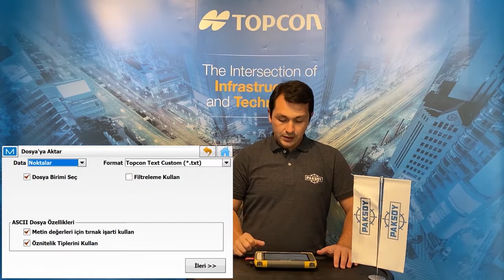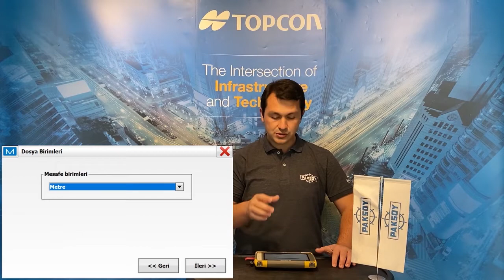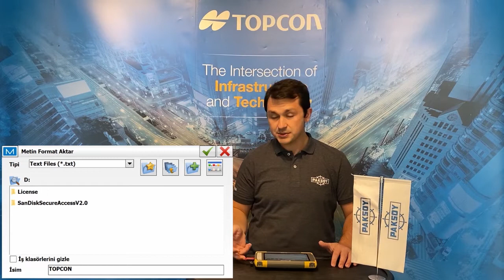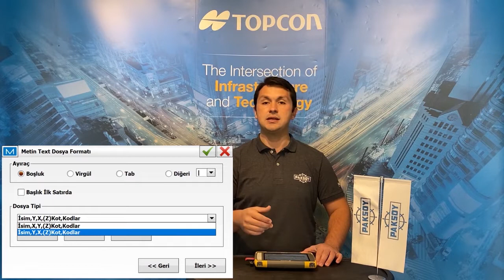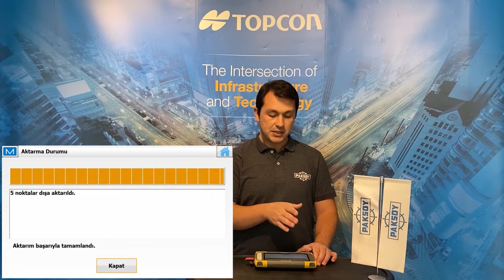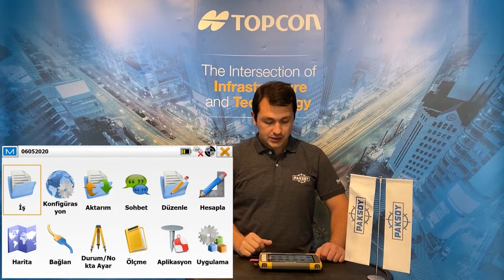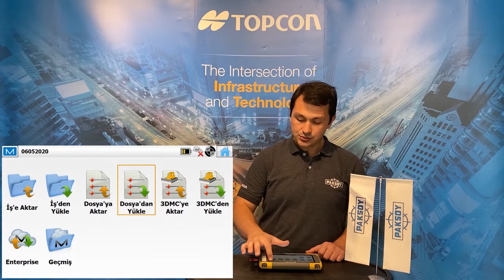Magnet Field Yazılımında Aktarım (import-export)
Magnet Field yazılımında yapmış olduğunuz alımları nasıl dışarıya aktaracağınızı ve aplikasyon için mevcut noktaları nasıl içe aktaracağınızı videodan öğrenebilirsiniz. İyi seyiler.. Sorularınızı yorum kısmına yazabilirsiniz.